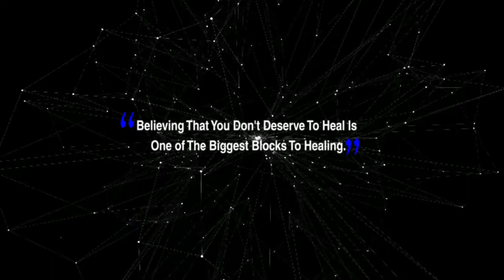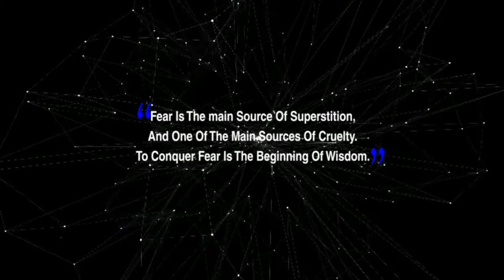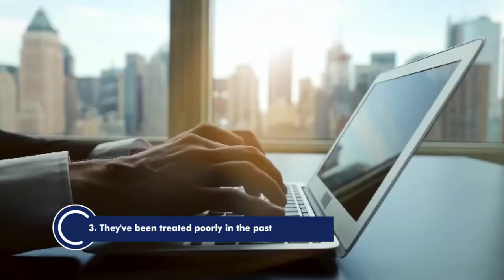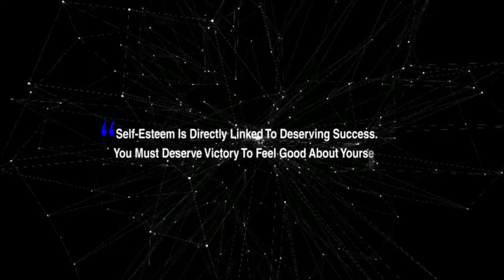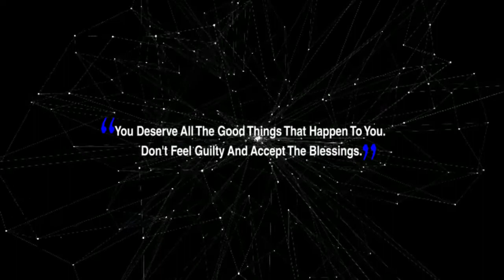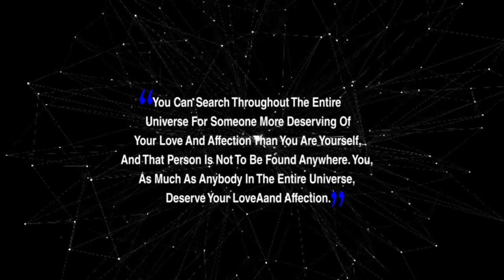Why Some People Think They Don't Deserve To Succeed